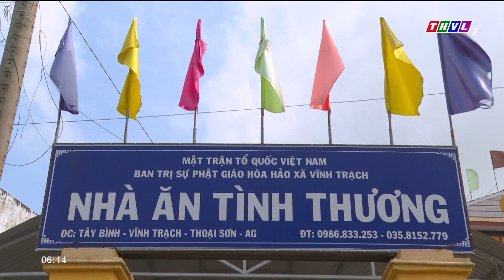Chuyện tử tế: Điều ấm áp ở nhà ăn tình thương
Thành lập vào năm 2010, 12 năm nay, nhà ăn Tình thương xã Vĩnh Trạch, huyện Thoại Sơn, tỉnh An Giang được xem là 'ngôi nhà thứ hai' góp phần nuôi dưỡng, chắp cánh ước mơ cho bao thế hệ học sinh thuộc hộ nghèo có thêm động lực học tập, vươn lên trong cuộc sống.